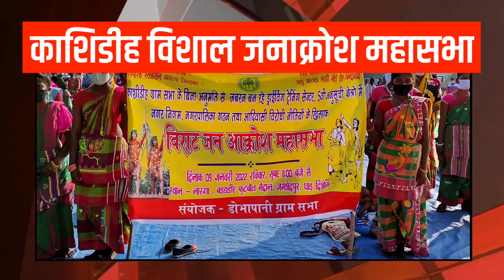काशिडीह में निर्माण ट्रेनिंग सेंटर असंवैधानिक || MAHASABHA || AADIM JUMID SANTALI NEWS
काशिडीह में निर्माण ट्रेनिंग सेंटर असंवैधानिक
MAHASABHA

Santali news
aadim jumid
Krishna hansda